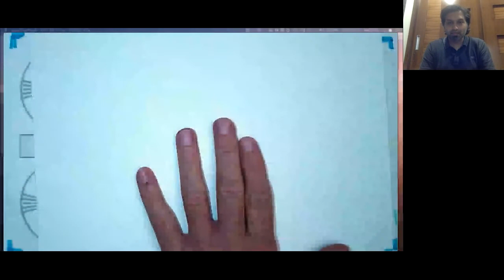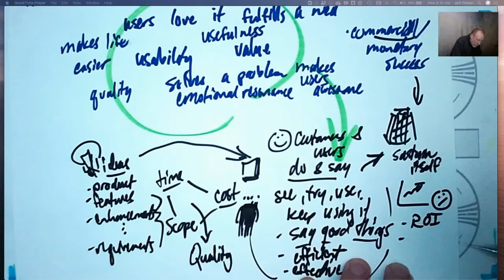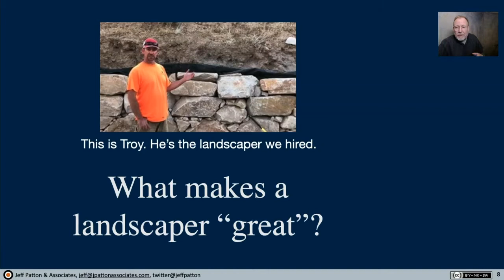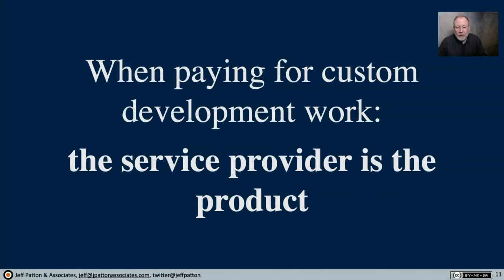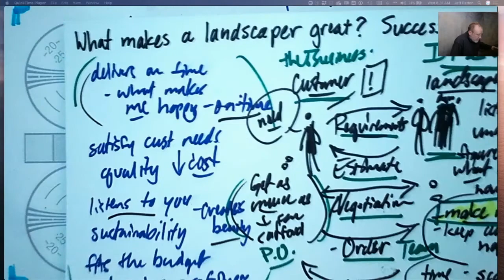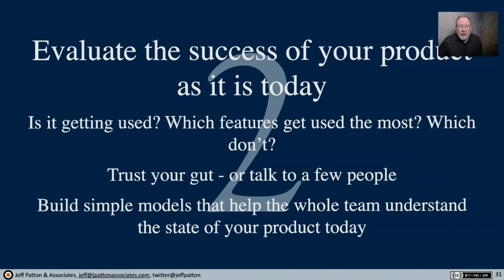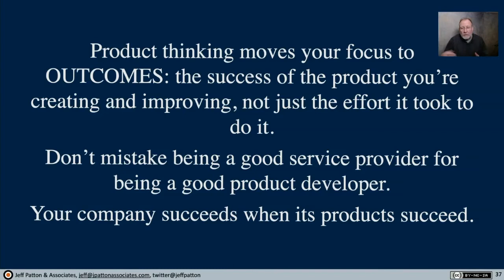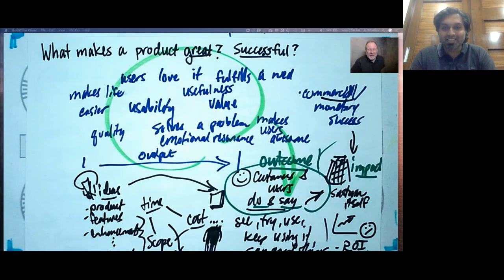Why Product Thinking is so Hard (and what you can do about it) by Jeff Patton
Minimum Viable Product is one of the most misunderstood, misused, and abused terms in contemporary software development. In this talk, Jeff will explain the misunderstandings made by thought leaders that lead to the confusion we all deal with today. You'll learn the counter-intuitive concepts hidden in the term and why really using them is so hard. You'll learn about techniques that will ultimately help you find smaller successful releases, test your ideas faster, develop higher quality software more predictably, and release more confidently than ever before. Because hidden in this nasty little term are clues that can help you do all that.